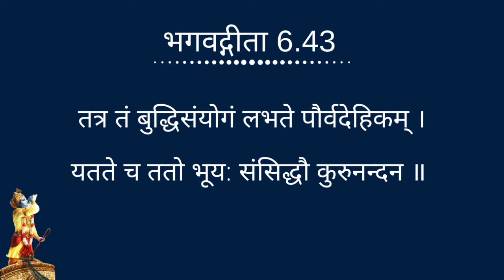गीता 6.43 || Gita Daily || Bhaktisiddhanta Das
|| भगवद्गीता 6.43 ||
तत्र तं बुद्धिसंयोगं लभते पौर्वदेहिकम् ।
यतते च ततो भूय: संसिद्धौ कुरुनन्दन ॥ ४३ ॥
tatra taṁ buddhi-saṁyogaṁ
labhate paurva-dehikam
yatate ca tato bhūyaḥ
saṁsiddhau kuru-nandana